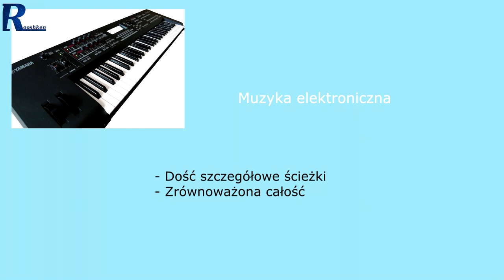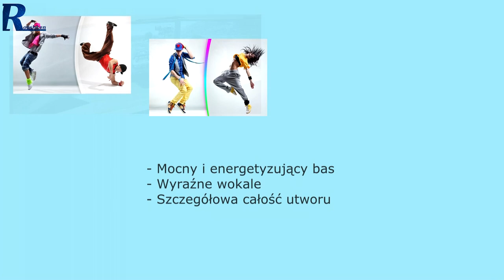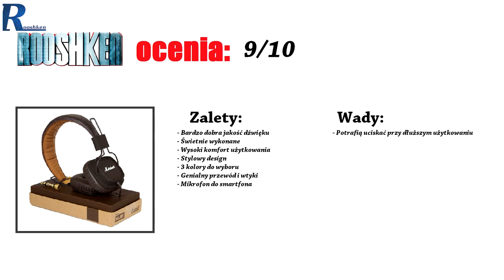Marshall Major - Oldschool w najlepszym wydaniu! (Recenzja)